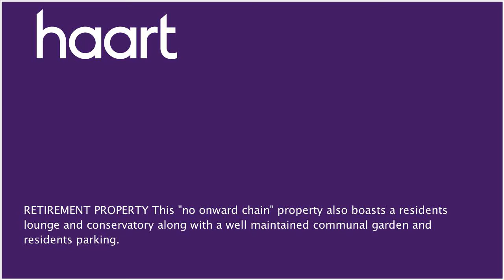Flat / Apartment for sale in Wallington for £175,000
or contact Sutton on 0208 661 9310

RETIREMENT PROPERTY This bright and well presented retirement flat consists : entrance hall, a lounge with dual aspect, kitchen, bedroom with built in wardrobes and a fully tiled bathroom. If your current property is too much to handle and you are looking to downsize- but without feeling you are compromising on size and location- then this appealing first floor flat could be ideal.